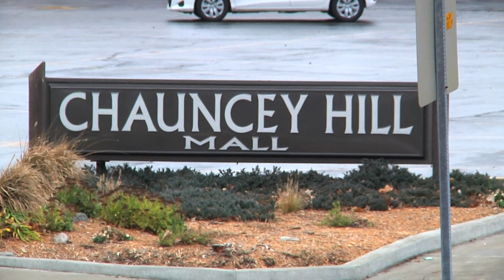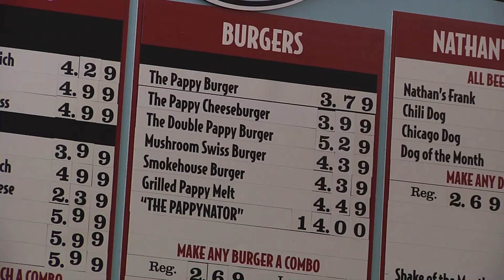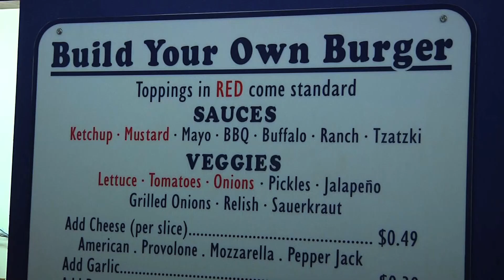Best Place to Get a Burger on Campus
Kaitlyn Caldwell takes us to the best places to get a burger on campus and reveals the winner of the Best Burger on Campus.